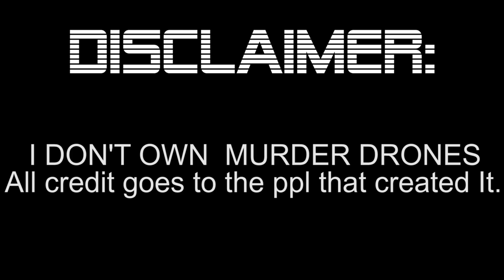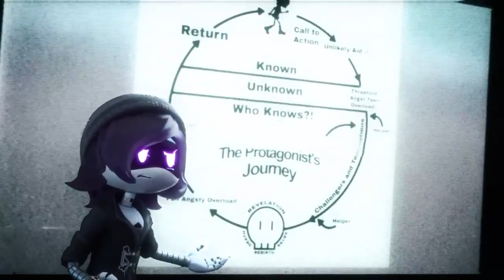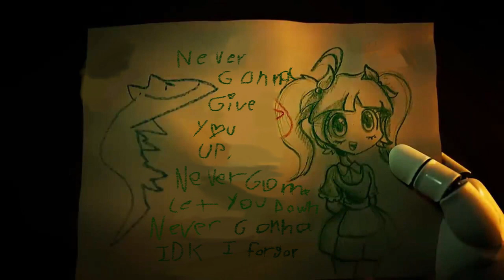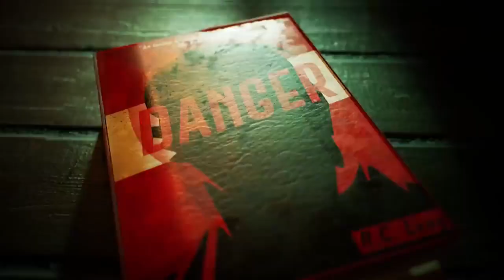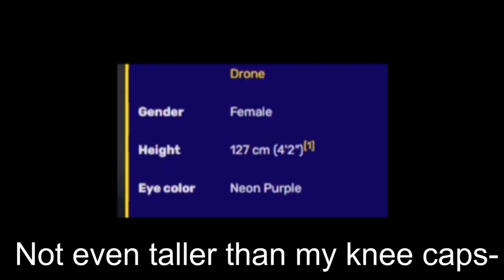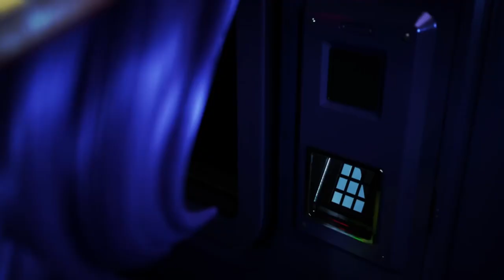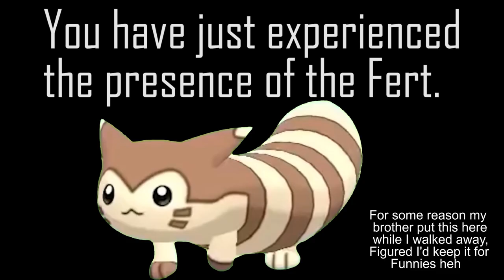Murder Drones Crack 2 (Episode 5) | I Edited Murder drones cuz I'm now obsessed with It pt. 2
I Do not own Murder drones, Glitch does.Enjoy Funnies and Memes, I also re-did some of the other episodes but There's mostly episode 5 cuz It's New.

If you haven't seen my first Murder drones crack pls go watch it :D